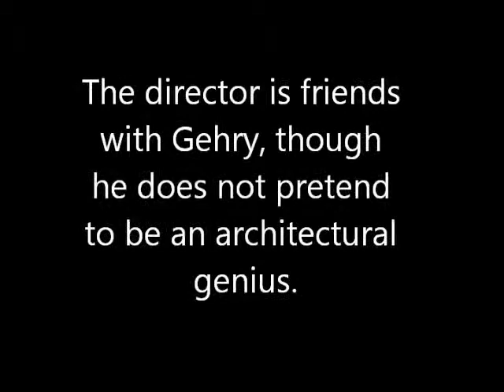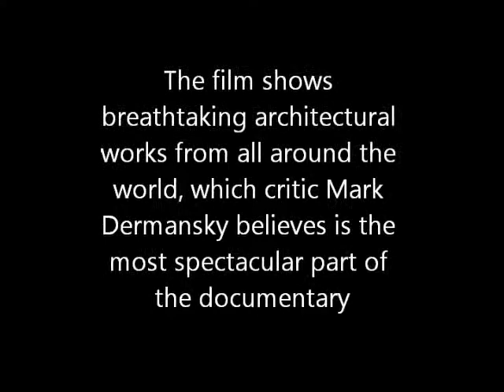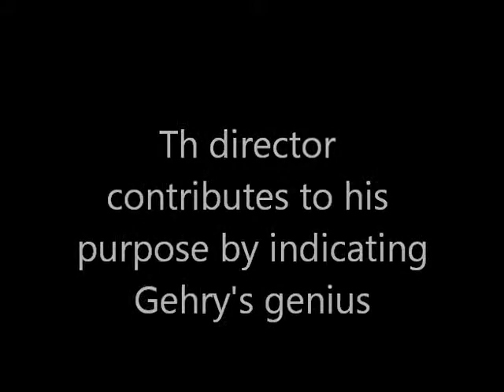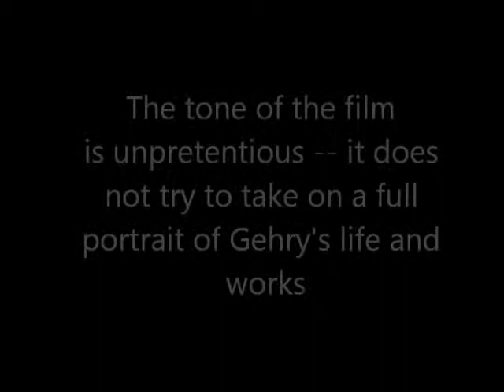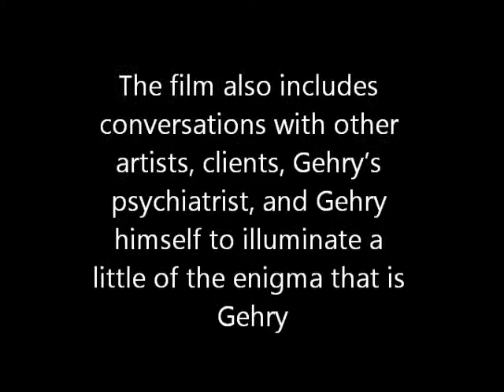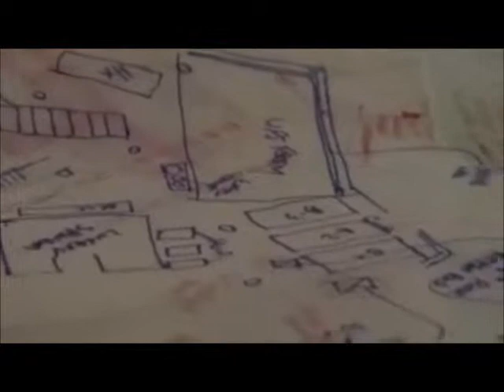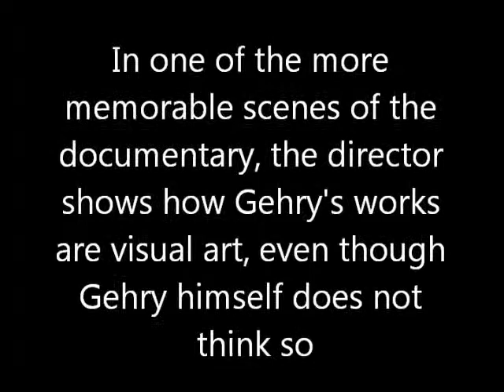frank gehry analysis